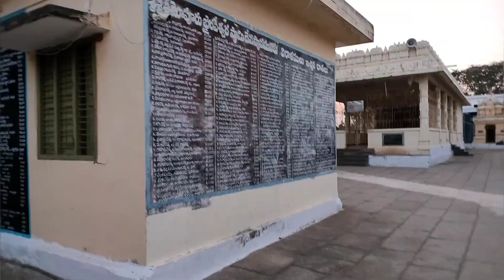మోపురి భైరవేశ్వర స్వామి నల్లచెరువు పల్లె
మోపూరు భైరవేశ్వర స్వామి
వేముల మండలం
నల్లచెరువు పల్లె
పులివెందుల
వైయస్ఆర్ జిల్లా